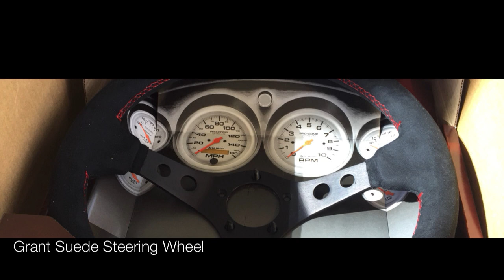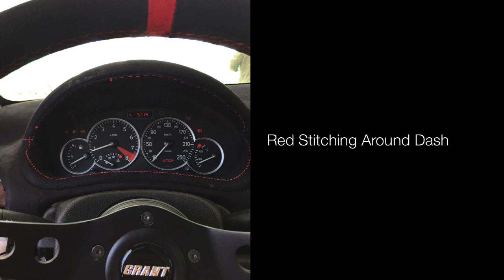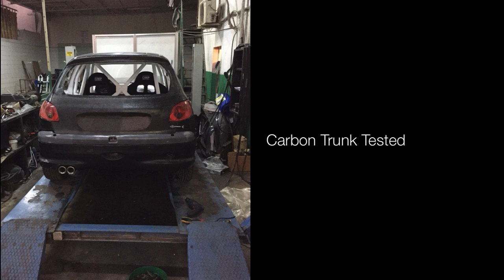206RC Rally Car Build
Made this small slideshow about my 2004 Peugeot 206 RC converted to RC3 FIA Specs, to compete in local events (Lebanon). We don't have any gravel or snow trails here, so it has a tarmac set-up. Here is a list of modifications done:

2004, 2.0L inline 4-cylinder
Ready to race in the RC3 category (speed test or rally)

Paint:
Rosso Scuderia (RED) exterior (code:323)
White Interior
Custom vinyl graphics (removable)

Safety:
OMP TRS-E bucket seats with FIA Homologation
Custom Cages Roll Cage with FIA Homologation
6-point harness for driver and passenger with homologation
Grant Alcantara Steering
Sabelt Seat Mount
Plexiglas side windows with required openings per FIA specs
Alcantara custom dashboard
Real Carbon fiber inserts
Electricity Cutout Switch (OMP)
Engine Fan override
Traction Control Switch
ABS Switch

Performance:
ProTuning Stage 1 map (220 hp+)
Catalytic Converter delete
Straight pipe exhaust with single outlet (1 muffler only)
RTD Short Shifter custom built for this project
Rebuilt engine components
Front and rear race brake pads
Hydraulic Handbrake
Weight reduction (no radio, no A/C, custom wiring harness…)

Suspension and Handling:
Bilstein Coilovers  B16 (front)
Bilstein Shocks B16 (rear)
Lowered height
Jihad Mrad Alignment
Hankook RS-3 Race Tires

Special thanks to all of the people that helped out in this project: My dad, Geroges & Gilbert Attallah, Simon Denis, Khalil Itani (@bilsteinmotorsport), Xavier Massad (@hydraperformance), Gilbert Ibrahim (@protuninglb), Maher Hariz (@rtd.shifter), Joe Ghanem (@joeghanem1) and Emile Abou Karam (TireMania).